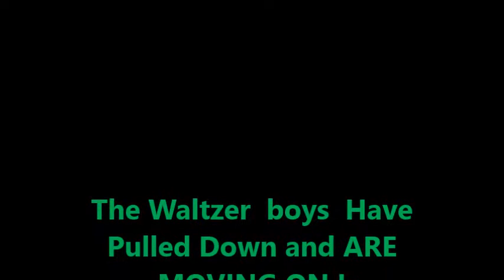THE WALTZER BOYS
Wayne Me Paul Glenn & Colin Working on our waltzer last day getting ready for the evenings pull down! our waltzer song !!